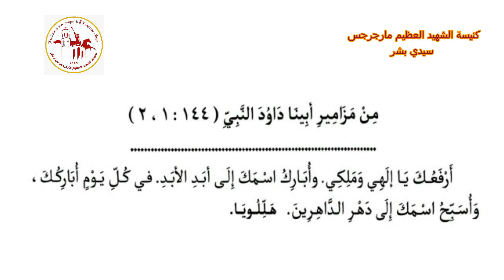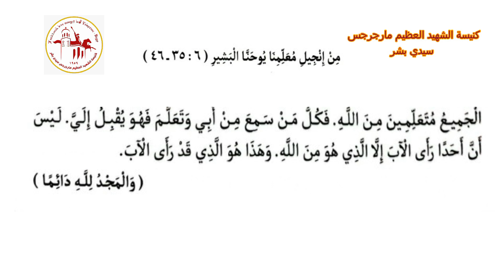إنجيل القداس | اليوم الثامن عشر من شهر توت